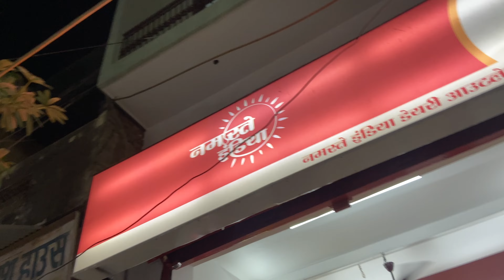morning workout | raat ki fruits market | vlog 843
Hi Guys.. this is my vlog843 morning workout & raat ki fruits market watch full vlog till end
Welcome to Love Kumar Soni Vlogs! 🌟 Explore daily lifestyle adventures, family entertainment, traveling vlogs, food, beauty, and more.
Join me for health tips, fashion insights, motivation, and business knowledge.